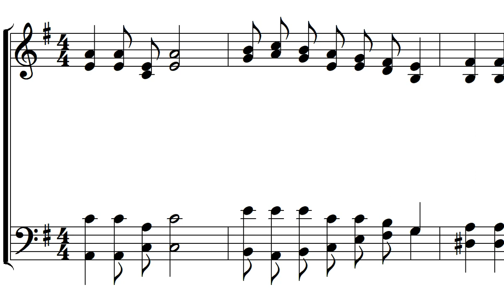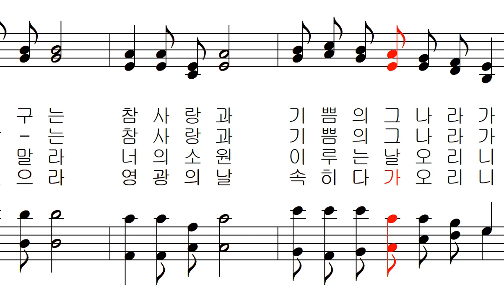기도 공동체 성가 037 - 사막에 샘이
기도 공동체 성가 037 - 히브리 노래 김태집 편곡 - 사막에 샘이